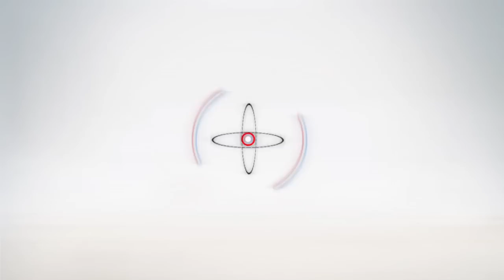أهل مصر | مظاهرات أهالي جزيرة الوراق أمام مستشفى إمبابة